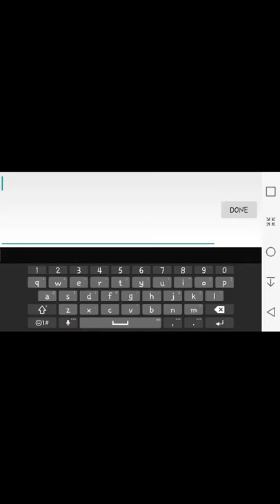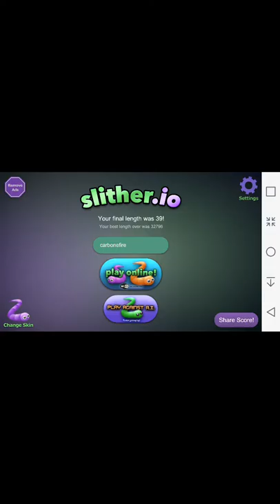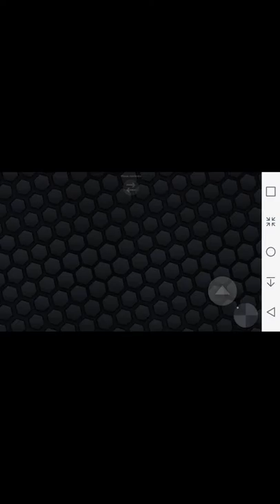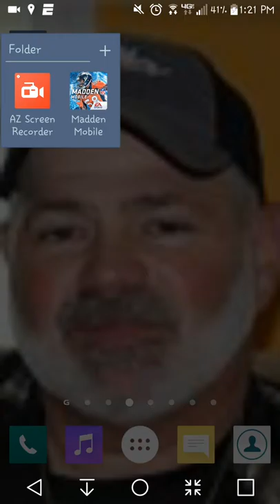Slither.io and more